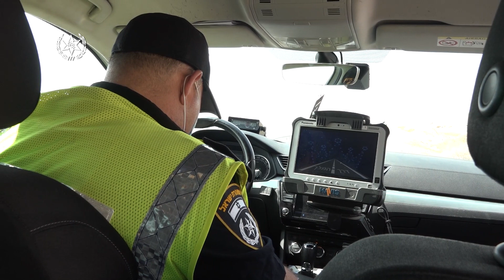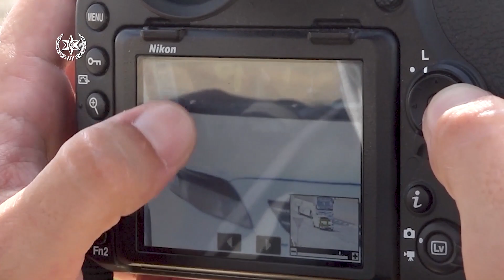נוסעים לחופשה באילת? תחייכו, משטרת התנועה בעקבותיכם...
אגף התנועה מגביר את האכיפה בכבישי הדרום, בדגש לדרכים המובילות לאילת לאור המבלים הרבים הפוקדים את העיר בחודשי הקיץ

במסגרת המאבק בקטל בכבישים, היום החל משעות הבוקר פעלו שוטרי אגף התנועה באזור הדרום, באכיפה ממוקדת בעבירות מסכנות חיים ובריונות כביש. פעילות האכיפה שהתמקדה לאורך הצירים המובילים לאילת: 90, 25, בוצעה באופן יצירתי תוך שימוש בניידות גלויות/סמויות ושילוב מגוון רחב של אמצעים כגון: מסוק, מצלמות סטילס לתיעוד עבירות, מצלמות טקטיות, ניידות ואופנועים.

כוחות המשטרה נפרסו בהתאם לעבירות המאפיינות את הכבישים הללו, במטרה להגביר את סיכויי מבצעי העבירות להיתפס ובכך למנוע תאונות דרכים .

כאמור, במהלך האכיפה נרשמו 65 דו"חות תנועה, בתוך כך תועדו באמצעות מצלמות סטילס והמסוק של היחידה האווירית, עבירות של חציית קו הפרדה רציף ועקיפות מסוכנות בצומת, בנוסף תועדו גם נהגים שעשו שימוש בטלפון הנייד תוך כדי נהיגה, וכן נקלטו במכשיר הממל"ז נהגים במהירות מופרזת, בהפעלת המצלמות הטקטיות תועדו נהגים חוצים צומת באור אדום.

להלן עיקר העבירות שנאכפו:
▪️9 דו"חות נרשמו לנהגים שנסעו מעל המהירות המותרת.
▪️נגד 40 נהגים נרשמו דו"חות בגין השימוש בנייד בזמן נהיגה.
▪️5 דו"חות נרשמו לנהגים שחצו קו הפרדה רציף או שנסעו על שטח הפרדה (חלקם תועדו באמצעות המסוק ומצלמות הסטילס).
▪️נהגת אחת נתפסה כשהיא בהשפעת סמים.
▪️4 נהגים תועדו באמצעות המצלמות הטקטיות בזמן שהם חוצים את הצומת באור אדום.